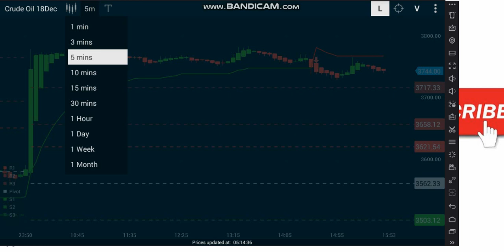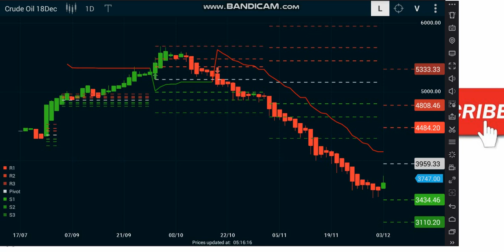CRUDEOIL TRADING TIPS GET 1000 POINTS IN TECHNICAL BUY STARTING POINT